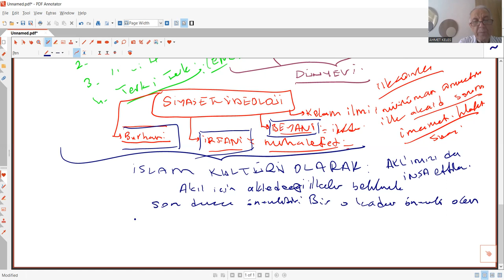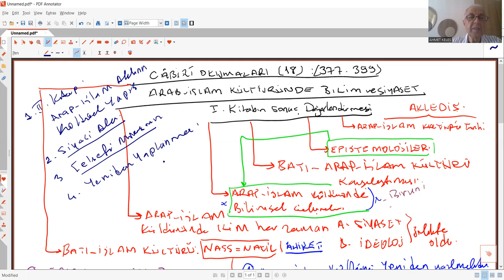CABİRÎ OKUMALARI 18 SONUÇ VE DEĞERLENDİRME